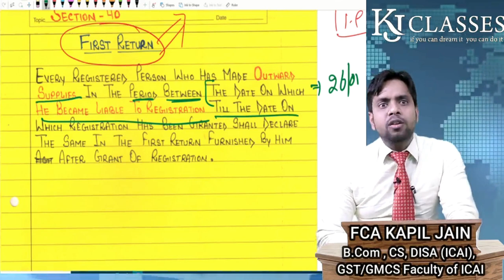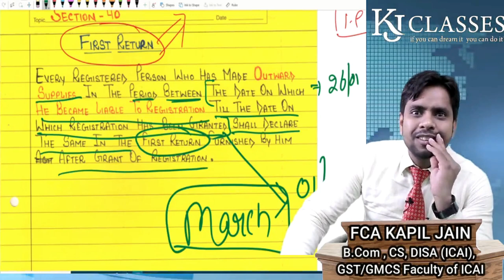GST में First return क्या है || Detail में समझे Section 40 || GST USERS जरूर देखे || CA Kapil Jain